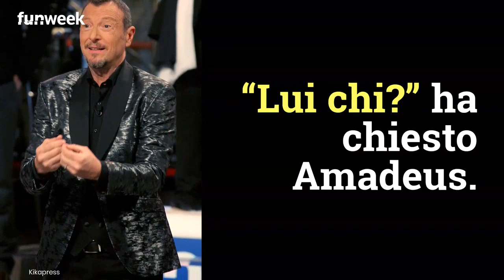Paolo Fox e quella "parola di troppo" nei confronti di Giancarlo Magalli. E' lite?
Fra Paolo Fox e Giancarlo Magalli non corre buon sangue? Non è la prima volta che i due se le dicono in diretta o a distanza. Questa volta è stato l'astrologo, durante una puntata de I Soliti Ignoti condotta da Amadeus, a lanciare una frecciata pungente a Magalli.

Credits: Kikapress

LEGGI ANCHE -- ‘E’ una notizia che ci dispiace dare’, il messaggio di Giancarlo Magalli in diretta fa commuovere